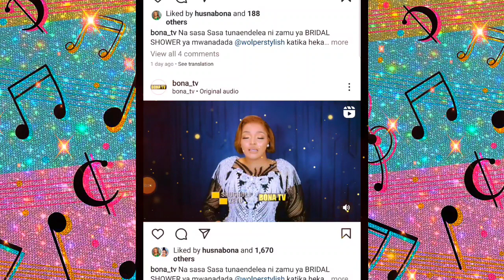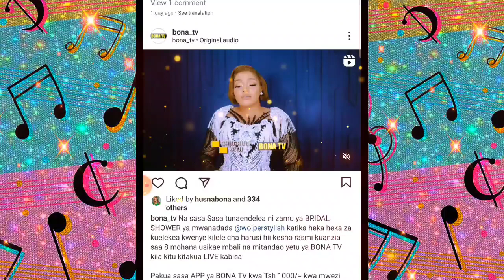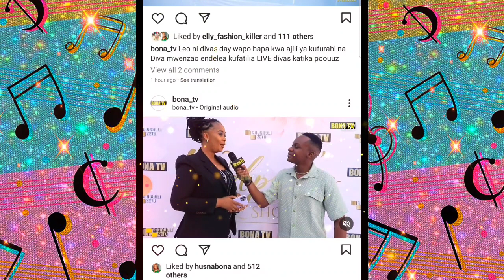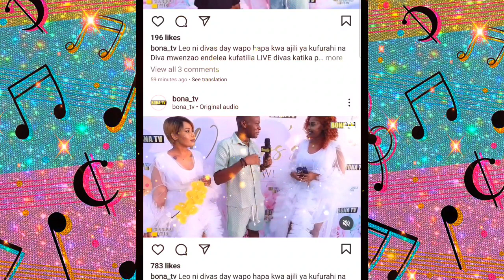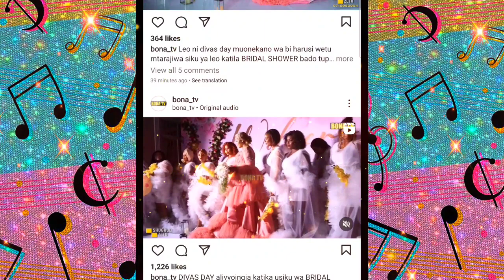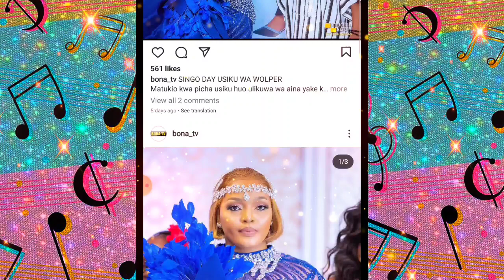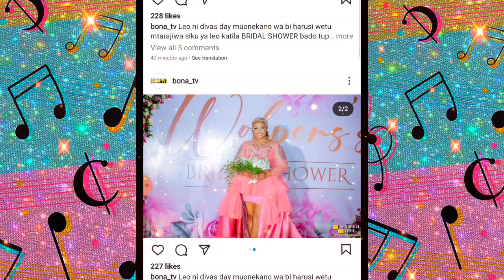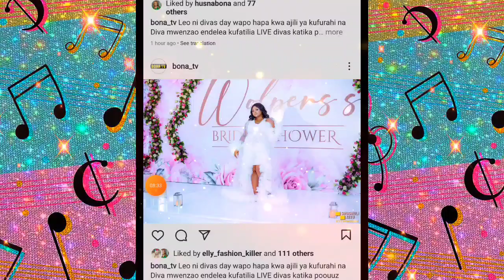SHERE NYINGINE YA WOLPER,HALOO WAGENI WAALIKWA WAMEVAA MASHERA,WAMEPENDEZA SANA